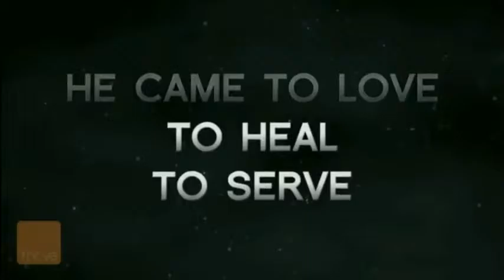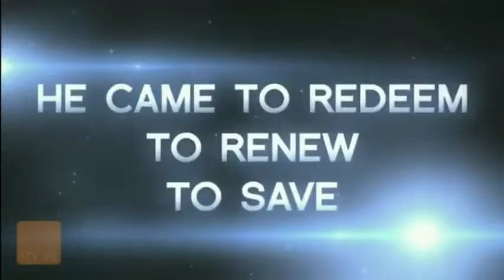The Regularity Analysis of Causation